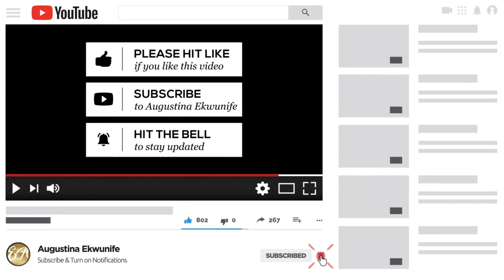#2021 Goals Motivation \\ 5 THINGS YOU MUST KNOW AND DO 💥💯// Let's take the bull by the horn!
Hello friends!

In this video I shared 5 things you need to know and do in this 2021 that will bring you closer to your goals...

The goal of this episode is to help you make the best of 2021 without wasting much of your time, resources or energy.

'A day in Turin' 1&2

 Amazon online stores @

@ Augustina Ekwunife